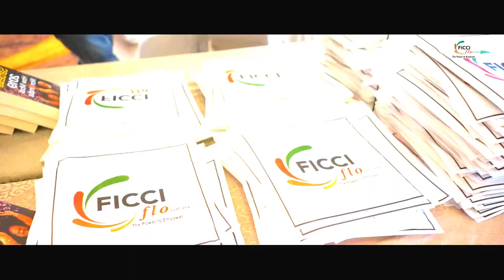Rajdeep Sardesai: Ficci Flo Event 2021 | Jimmy Mittal Photography | Rozy Studioz